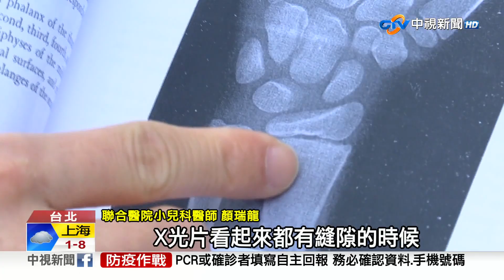孩童過"這時期"不會再長高?! 打"生長激素"能逆轉身高?!│中視新聞 20230213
孩子長高能長到幾歲醫師透露男女大不同,自從第二性徵開始發育後就代表進入快速成長期,爸媽一定要把握這黃金三年多,讓小朋友運動刺激腳底板但是若效果不彰經過醫師評估許可其實有生長激素的,注射療程不過費用可不便宜半年至少就要花費12萬元,而一般人可能要打兩年左右不過醫師提醒一旦生長板閉合無論運動或花再多錢就再也沒有用。